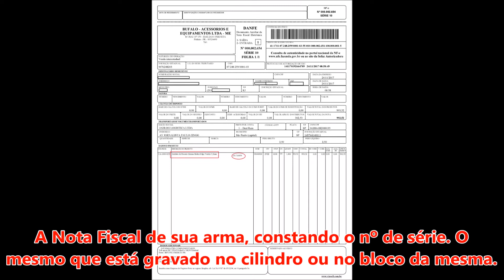TUDO O QUE VOCÊ PRECISA LEVAR PARA SEU TREINO DE TIRO INFORMAL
Vídeo mostrando os equipamentos básicos que um atirador precisa ter para treinar disparos em áreas abertas e poder registrar.